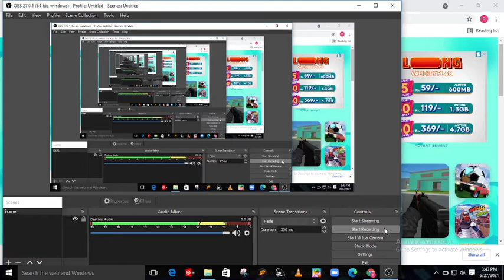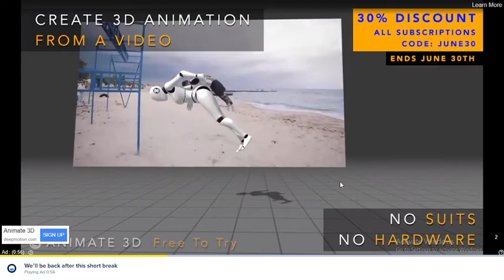repuls.io match 3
Let's Go